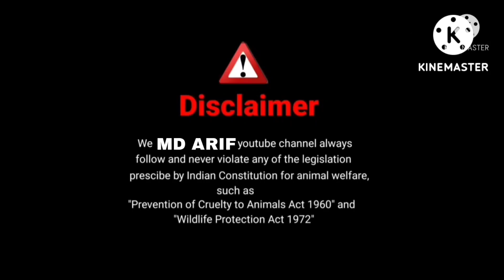बाहुबली Barbara bakra available hai Malad maluni (8169365624)